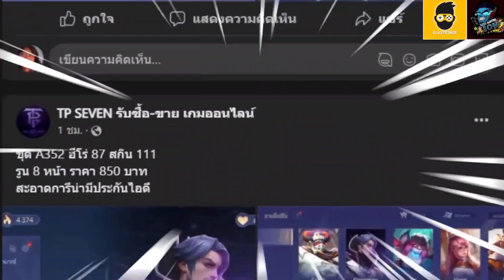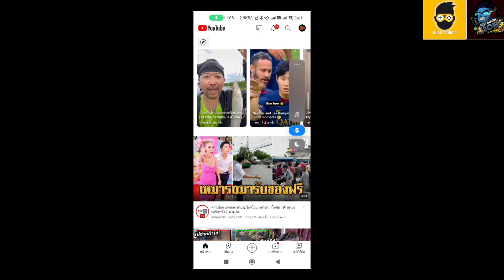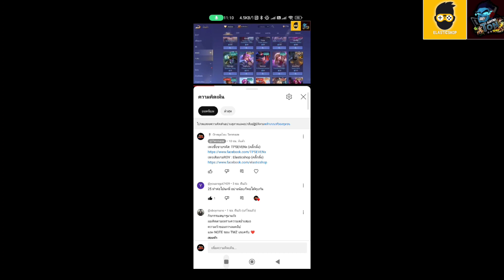ROV - รีวิว! กิจกรรม อัปเกรดสกิน | มันคุ้มมากกกกก! ใครอยากได้สกินสวยๆต้องจัดด